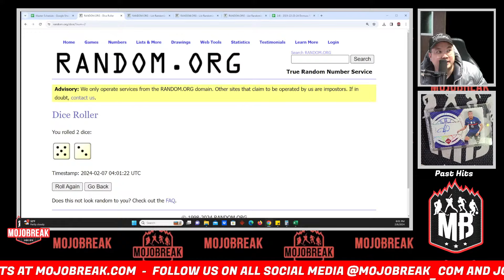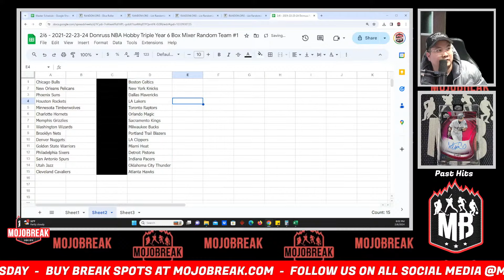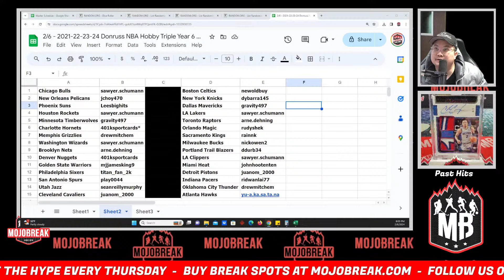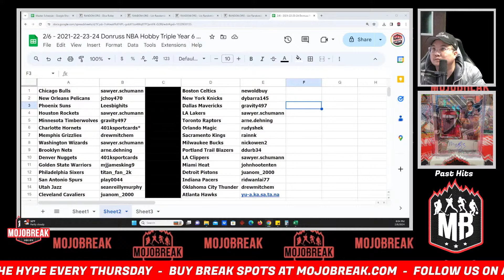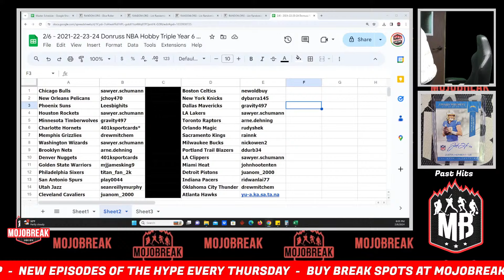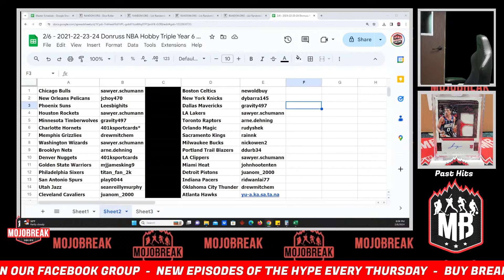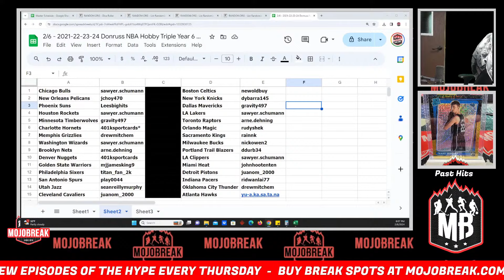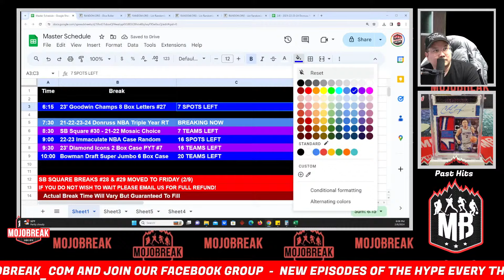Draw Results - 2021-22-23-24 Donruss NBA Hobby Triple Year 6 Box Mixer RT #1 - 02.06.24